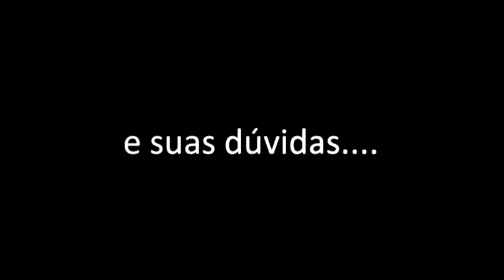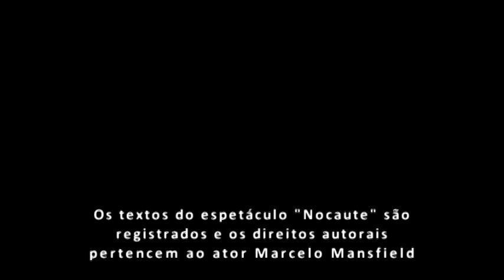Nocaute com Marcelo Mansfield - Teaser 2010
NOCAUTE
de Marcelo Mansfield

Em turnê - viajando pelo Brasil.

(Os textos do espetáculo NOCAUTE são registrados, e os direitos autorais pertencem ao ator Marcelo Mansfield)

Direitos de exibição: Daniel De Rogatis